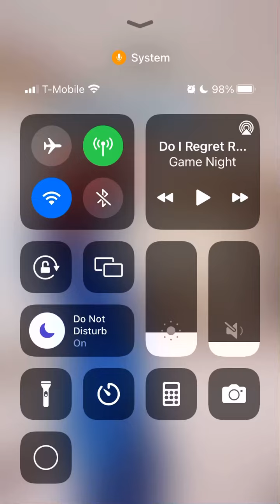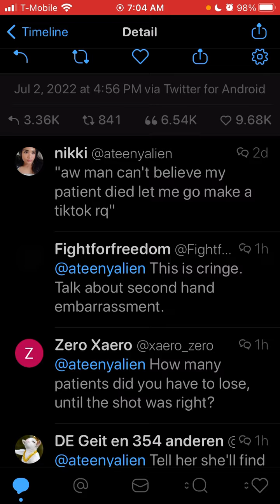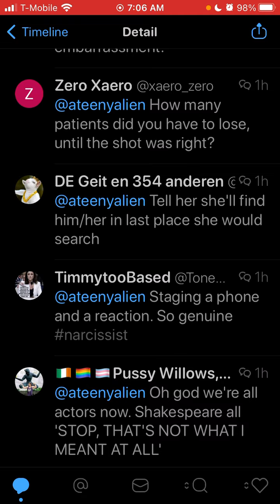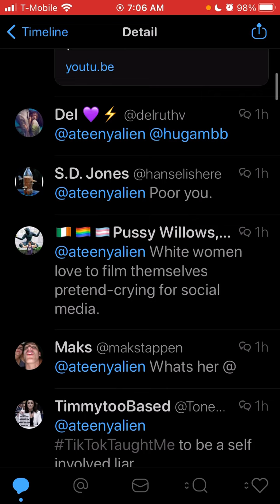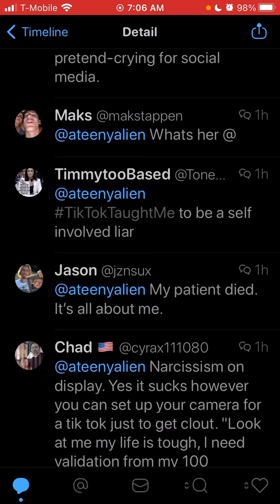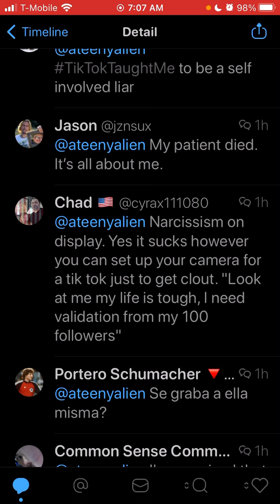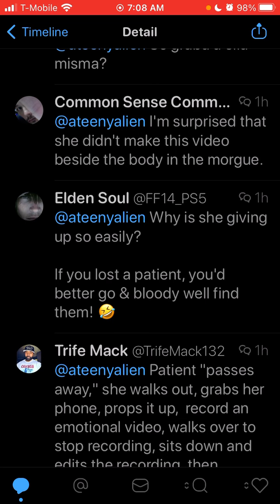Let’s React To Cringe Nurse Tik Tok Over Her Lost Patient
The video that’s sweeping the nation right now, a nurse wants us to know she lost her patient and it hurts. But there’s 5 hours left in the shift